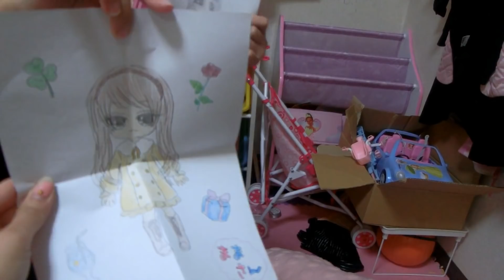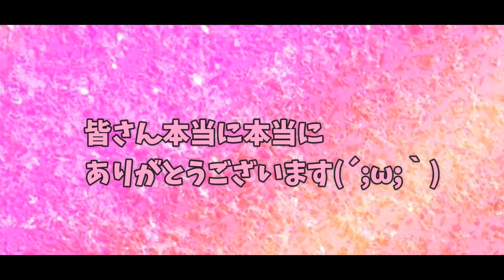ファンレターくれたかたお名前、読み上げます！！！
皆で仲良く幸せに生きていこう(^^)/色々これから楽しいことしようね♪

ゆわもも（ママのTwitter）

（生放送ライブ配信するときなどや今後イベントなどの告知をいち早くお届けします）　動画のアップロードも報告するのでフォローしてぜひ1コメ狙ってください＾＾

ママのInstagram
（主にピンクのもの、可愛いものいっぱいのせてます）

ゆわももチャンネルブログ
（ブログではお出かけのオフショットや、普段の生活のこと、ママの本音などを書いています）

ゆわももチャンネルInstagram

（動画では見られない写真などがいっぱい）

ママのブログ
（ママの大好きな100均グッズや私服、食べているものなど）